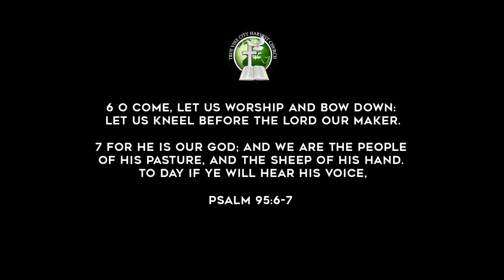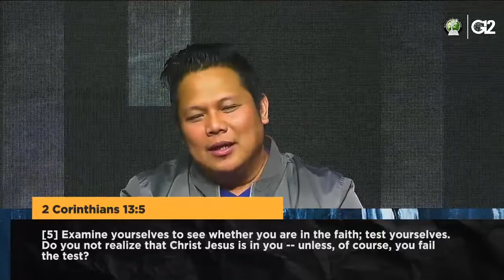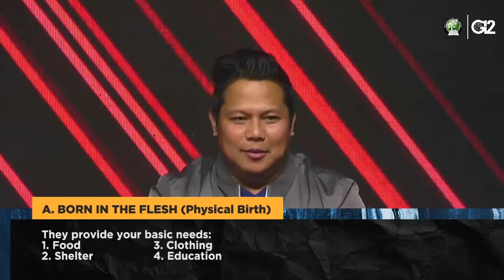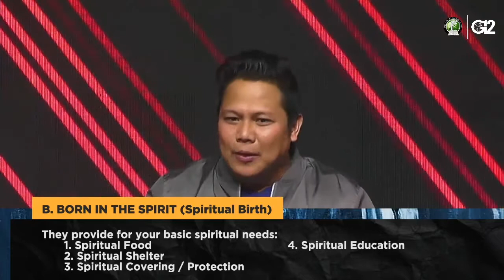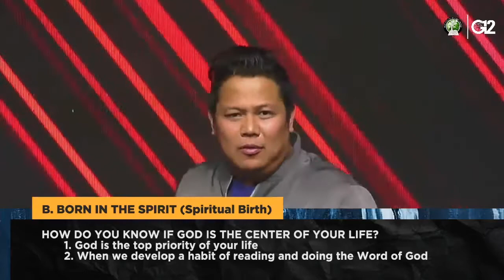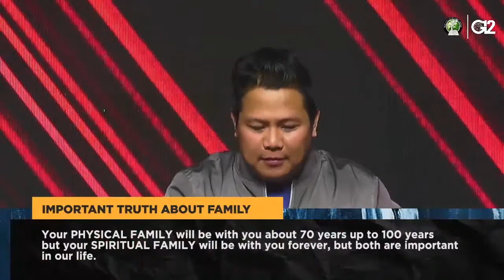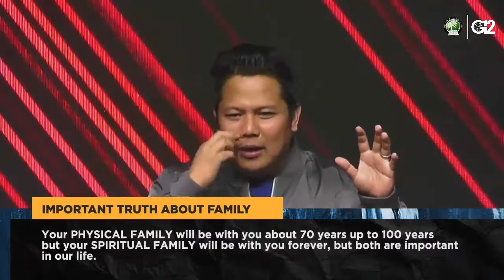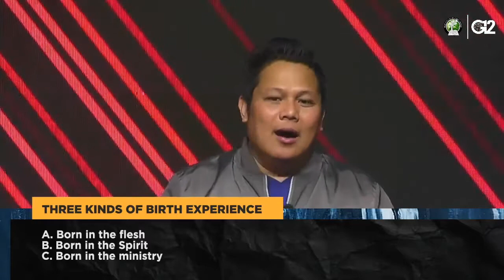THREE KINDS OF BIRTH EXPERIENCE | John 3:1-7 | Rev. Lother Guiao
Sunday Online Cell Celebration
Rev. Lother Guiao
True Vine City Harvest Church Baguio - Benguet

[1] Now there was a man of the Pharisees named Nicodemus, a member of the Jewish ruling council. [2] He came to Jesus at night and said, "Rabbi, we know you are a teacher who has come from God. For no one could perform the miraculous signs you are doing if God were not with him." [3] In reply Jesus declared, "I tell you the truth, no one can see the kingdom of God unless he is born again." [4] "How can a man be born when he is old?" Nicodemus asked. "Surely he cannot enter a second time into his mother's womb to be born!" [5] Jesus answered, "I tell you the truth, no one can enter the kingdom of God unless he is born of water and the Spirit. [6] Flesh gives birth to flesh, but the Spirit gives birth to spirit. [7] You should not be surprised at my saying, 'You must be born again.'

Aside from being born physically, when we are born again spiritually, we are also born and part of another ministry: ministry of reconciliation. Upon watching and hearing this message, learn what are the birth experiences and how it is related to our life, as a person and as a follower of Christ.